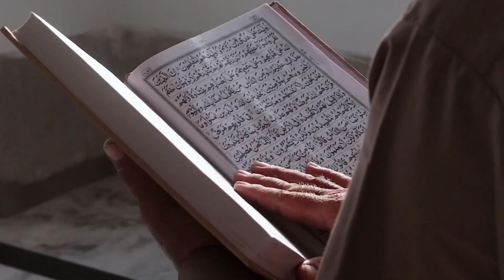☪️ரமலான் Day-6 சஹர் இஃப்தார் VLOG|Ramadan Day6| ChattiPathiri|dates pudding|Tamil|HappyMomShiya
Thankyou for the constant support ..